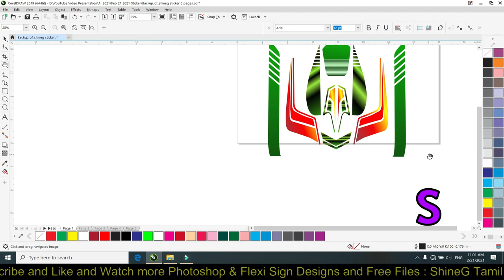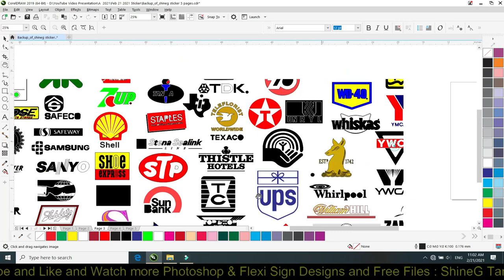flexi sticker file free download